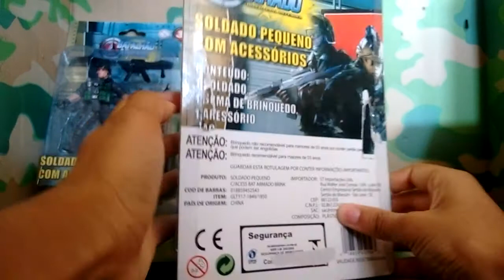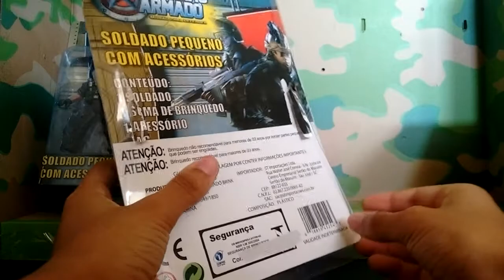Meus novos soldados do batalhão armado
Dino Noob